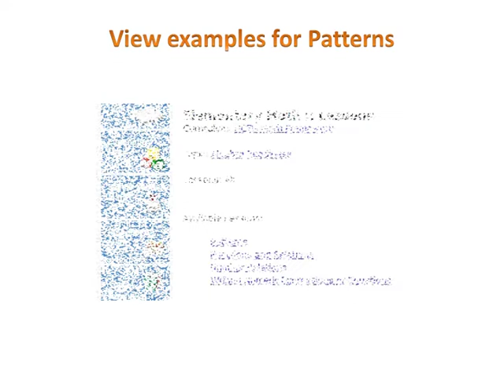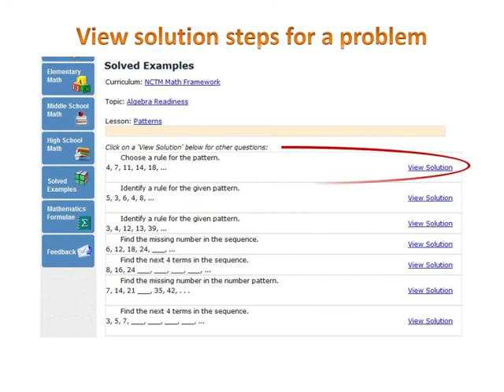Rule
Rule. Also to explore other math words go
Definition of Rule
Rule is the procedure that a count must follow.
Example of Rule
7, 16, 43,... is the pattern for which the rule is ""Multiply by 3 and subtract by 5 to get the next number"" as each number is obtained by multiplying by 3 and then subtracting the result by 5 to get the next number.

Solved Example on Rule
What is the rule for the table?

Choices:
A. Add 2 and multiply by 1.
B. Multiply by 2 and subtract 2.
C. Subtract 2 and add 4.
D. Divide by 2 and add 3.
Correct Answer: D
Solution:
Step 1: Consider the first input value given in the table and try each rule on the value to check if we get the corresponding output value.
Step 2: Consider 4, (4 + 2) × 1 = 6, not 5. So, choice 1 does not work.
Step 3: (4 × 2) - 2 = 6, not 5. So, choice 2 does not work.
Step 4: (4 - 2) + 4 = 6, not 5. So, choice 3 does not work.
Step 5: (4  DIV BY  2) + 3 = 5, choice 4 works.
Step 6: So, 'divide by 2 and add 3' is the rule for the table.